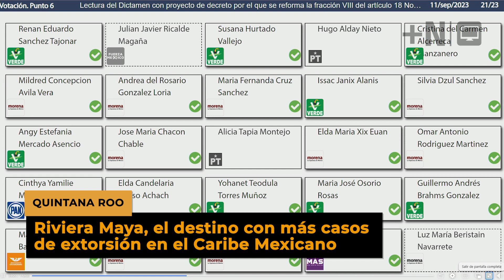Empresas esperan librarse del cobro de derecho de piso ¿Lo lograrán?